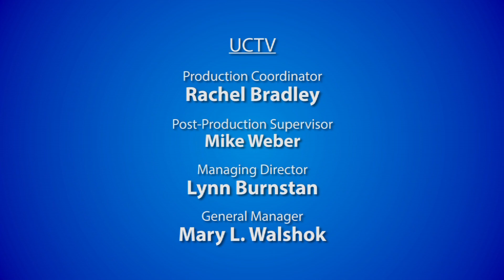Dinner in the Library -- Podium Remarks September 12 2014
This extended version of “Sharing Julia Child’s Appetite for Life”
featuring biographer Noel Riley Fitch at the 2014 UC San Diego Dinner in the Library includes remarks from UC San Diego Chancellor Pradeep Khosla, University Librarian Brian E.C. Schottlaender and Dorothy D. Gregor,  the 2014 Geisel Citation Recipient for Library Philanthropy.   Recorded on 09/12/2014. Series: "The Library Channel" [Humanities] [Show ID: 28726]